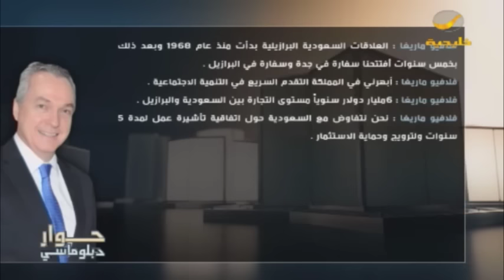السفير البرازيلي بالمملكة فلافيو ماريغا ضيف عبدالرحمن الطريري في برنامج حوار دبلوماسي